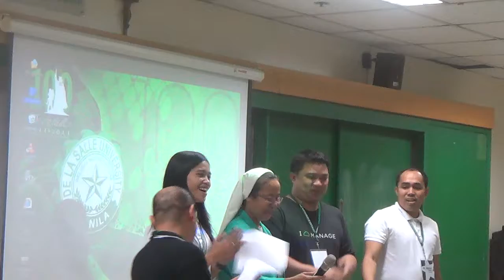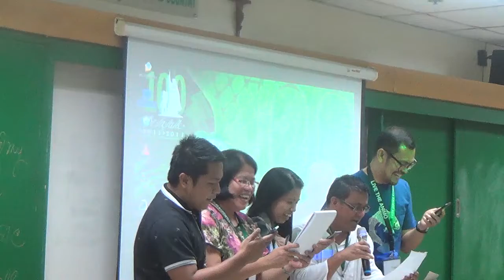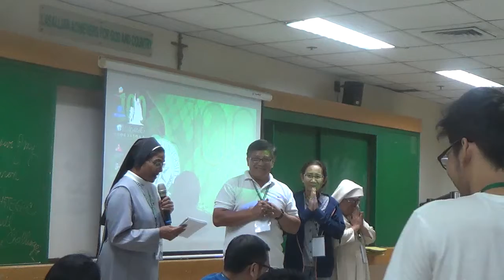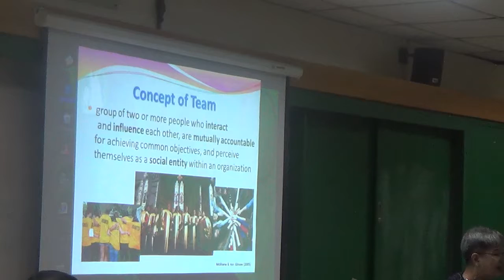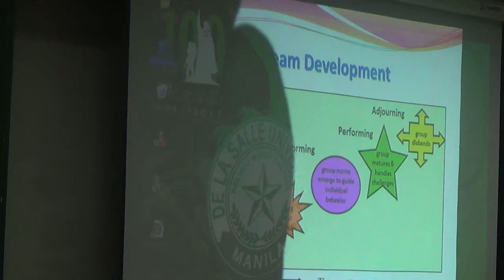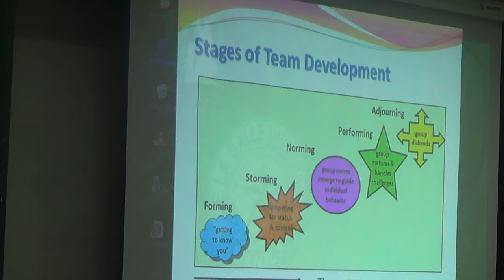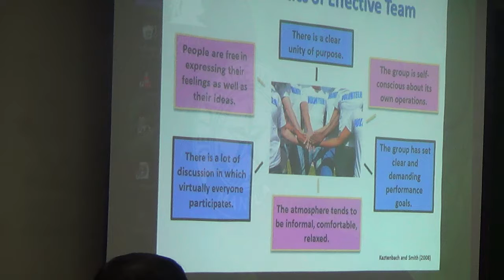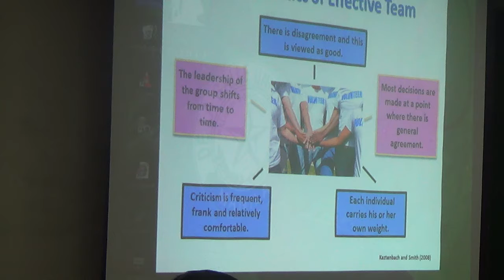05112016 certificate on catechetical leadership and supervision 10